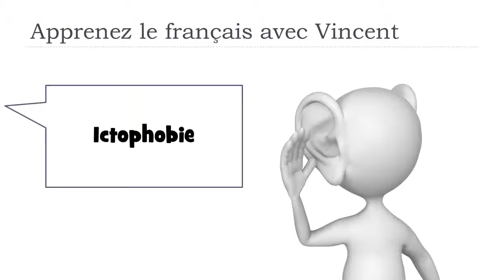Lernen Sie ein Wort Französisch